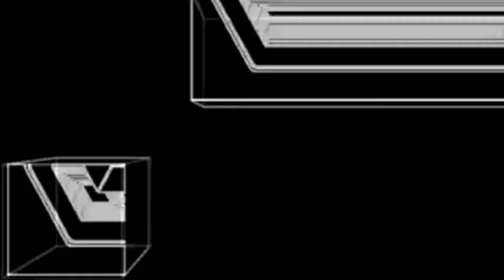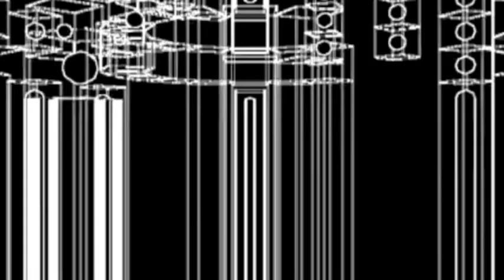PLAYBEAT // Transversal thinking //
Music & Video //PLAYBEAT//
//2 technics 1210 Mk3
//2 pioneer 1000 Mk3
//Elektron Sps1
//Clavia Nord lead 2X
//Yamaha MG124C
//Soud bite Pro
//Yamaha HS50MS
//Resolume 4.1.3